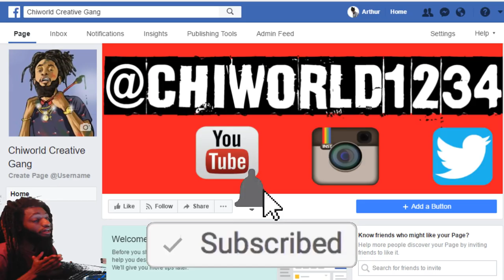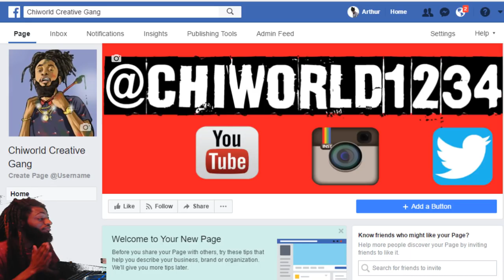Let The Games Begin!!